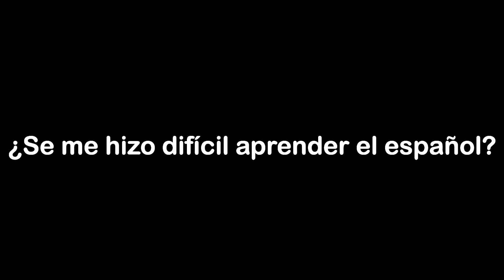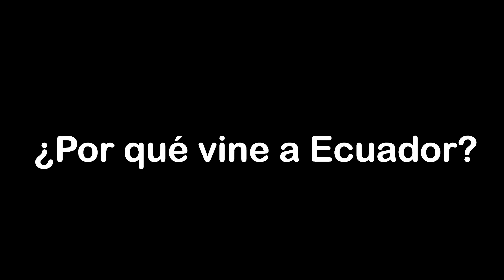¿Quién soy yo?, ¿De dónde soy?/自我介紹